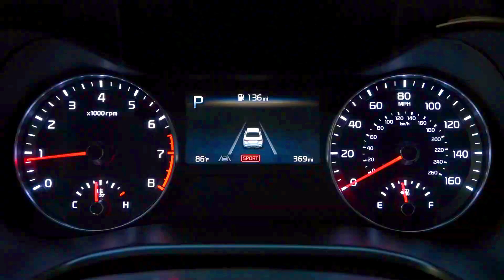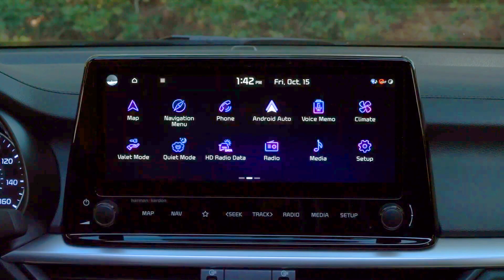2024 Skoda Octavia RS Vs. 2024 Kia Forte is a high-performance and mainstream Comparison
It's not quite an apples-to-apples comparison since the #2024-Skoda-Octavia-RS is a high-performance variant of the Octavia, while the #2024-Kia-Forte is a mainstream compact car. However, I can provide you with a comparison of the two cars based on their available information
#2024-Skoda-Octavia-RS.
Starting MSRP: $56,990 (liftback), $58,490 (wagon).
Engine: 2.0L turbocharged four-cylinder making 245 horsepower and 273 lb-ft of torque.
Transmission: 7-speed dual-clutch automatic.
Drivetrain: All-wheel drive.
Fuel economy: 25 mpg city, 34 mpg highway.
Cargo space: 26.7 cubic feet (liftback), 63.9 cubic feet (wagon) with seats folded.
Pros: Powerful engine, spacious interior, all-wheel drive, good handling, comfortable ride.
Cons: Expensive, infotainment system can be laggy, not as fuel-efficient as some rivals.
#2024-Kia-Forte.
Starting MSRP: $20,490 (LX), $27,690 (GT).
Engine: 2.0L four-cylinder making 147 horsepower and 150 lb-ft of torque (LX and LXS), 1.6L turbocharged four-cylinder making 201 horsepower and 195 lb-ft of torque (GT).
Transmission: CVT (LX and LXS), 7-speed dual-clutch automatic (GT).
Drivetrain: Front-wheel drive.
Fuel economy: 30 mpg city, 41 mpg highway (LX and LXS), 25 mpg city, 32 mpg highway (GT).
Cargo space: 19.1 cubic feet.
Pros: Affordable, comfortable ride, long warranty, good fuel economy, available turbocharged engine.
Cons: Not as powerful as the Octavia RS, less cargo space, not as engaging to drive.
Overall.
If you're looking for a high-performance wagon with all-wheel drive, the #2024-Skoda-Octavia-RS is a great option. However, its starting price is almost three times that of the# 2024-Kia-Forte GT, which offers a turbocharged engine, good fuel economy, and a long warranty. Ultimately, the best car for you will depend on your budget and priorities.
Here are some additional factors to consider:
How important is performance to you? If you want a car that's fun to drive and can handle corners well, the Octavia-RS is the better choice.
How much cargo space do you need? If you need to carry a lot of stuff, the Octavia wagon is a better option than the Forte.
What is your budget? The Forte is a much more affordable option than the Octavia-RS.
What features are important to you? Both cars offer a long list of standard features, but the Octavia-RS comes with some extras that the Forte doesn't, such as all-wheel drive and a more powerful engine.
I hope this information helps!